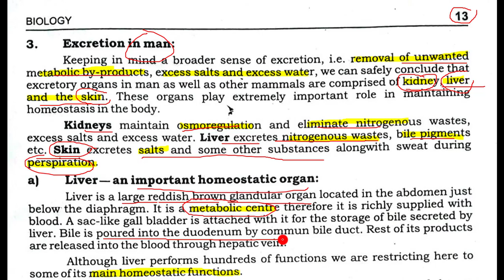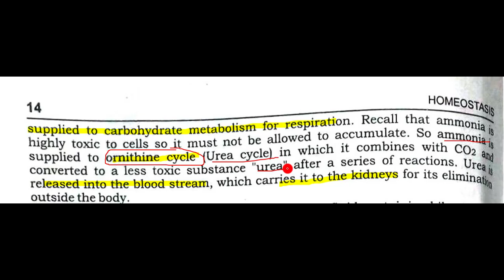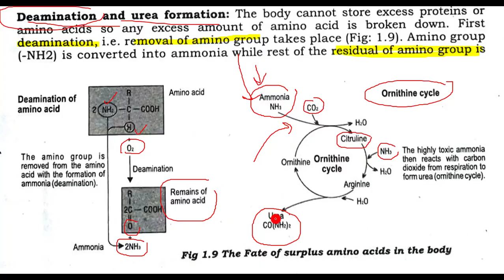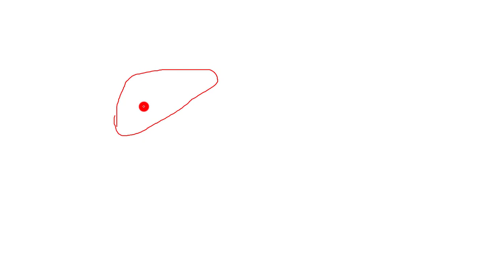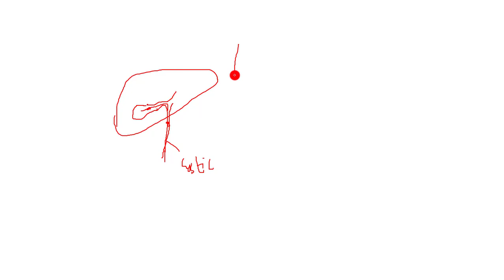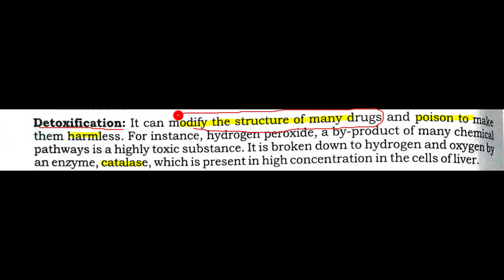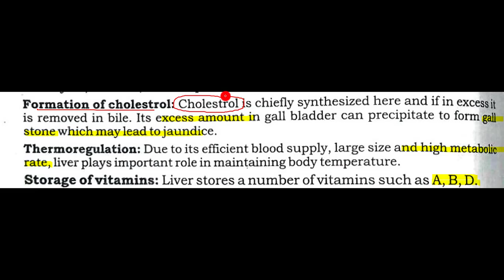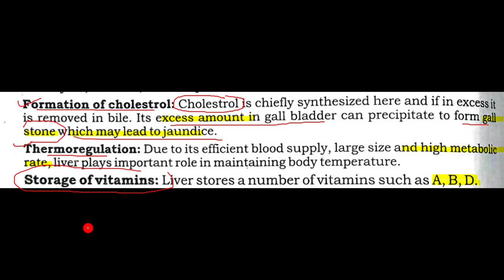1.7-HOMEOSTATIC FUNCTIONS OF LIVER ||CHAPTER 1-HOMEOSTASIS || SECOND YEAR BIO